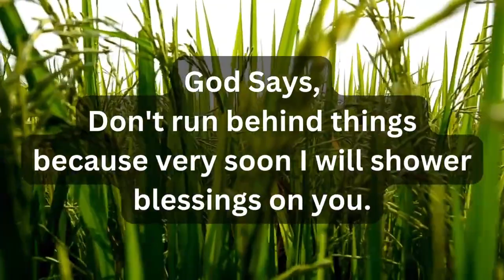God's message for me today💕God message today💕Urgent message from God💕Jesus message today💕